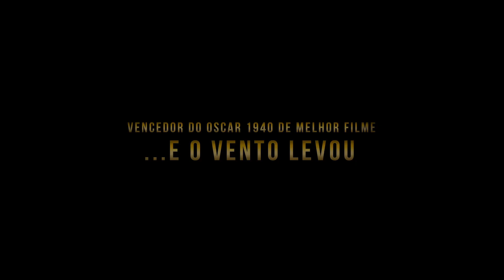Oscar 1940 Teaser Trailer | 1939: A Era de Ouro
Sobre o trailer do Oscar 1940 - O ano de 1939 é considerado o ano de ouro por muitos críticos e especialistas, e no Oscar de 1940, vários clássicos dessa temporada foram indicados: "...E o Vento Levou", "O Morro dos Ventos Uivantes ", "No Tempo das Diligências", "Meu Reino Por um Amor" e " O Mágico de Oz".

"Projeto Oscar Teaser Trailer" - O Termômetro Oscar/ Cinema é Tudo Isso! faz a sua tradicional contagem regressiva ao Oscar. Desta vez, trazemos um teaser trailer sobre cada ano do Oscar até a edição mais recente. A cada dia sai um teaser trailer que fala sobre uma temática, destaque ou fato importante do ano em questão. Os teasers são baseados nos mínimos detalhes em outros trailers de filmes que foram nomeados ao Oscar! - muitos teasers podem homenagear e serem até repletos de muita ironia. Você também pode conferir no facebook ou em nosso site as novas versões dos pôsteres copiados dos filmes escolhidos.